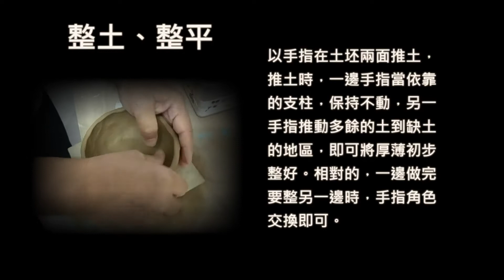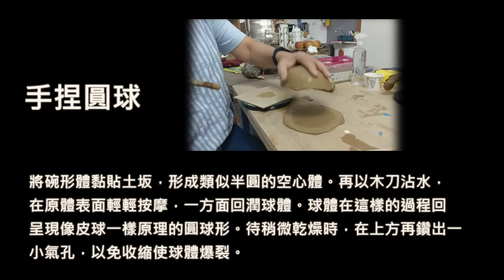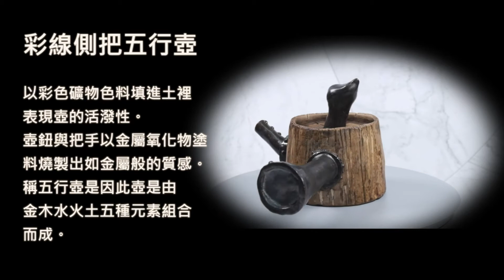做吧 ! 兩手之間 玩泥捏陶趣! (南瓜壺製作上集)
水番流手捏陶-南瓜壺
張世瓏老師示範教學
研究藝術家: 張世瓏(Lisa Chang)
座右銘: 機會總是留給準備好的人
創作資歷: 22年 (1999~迄今)
經歷(現任): 2005~迄今雅特藝術創作坊負責人
一位手工製作的中國茶壺藝術家。她是手捏陶藝中的佼佼者，對於作品形式的技巧表達，美學觀點以及藝術保護有相當程度貢獻。
師承”水番流” 潘俊任大師，”水番流”即把手捏陶藝創邏輯化，除了藝術表達與設計功力提升，因手捏能改變土的密度排列，在不斷的捏塑中，將細泥與粗沙分別漸層的分佈在厚度裡外，在捏製過程中，自然把「精、氣、神」融入，使得做出的作品更具靈性。所以本技法需要命名，因為它有別於一般對手捏的認知。
水番流從嚴謹的「方法養成」到「熟練控土」、「美感比例」、「功能考量」、「藝術內涵」都是基礎要求，做陶不只是給陶新生命，目標、提升陶在藝術創作的地位，不停留在給人只是冰冷的工藝表現，我們給它「溫度」，給它「柔軟」，不同的「皮膚」讓它呼吸，給陶土似能有生命的告訴我們，它要表達的是甚麼，也常因為做陶的表現與人不同，常被外界討論，陶藝長者賜教，因而更努力改善，使做法更具體、完美。
從小便喜愛手工藝術，雖然父母要她以學業為重，甚至大女兒體弱多病，都没有讓她對藝術的感情抹滅。婚後她運用所有照顧家庭空餘的時間學習捏陶。甚至在創作遇到瓶頸時，再執筆學習油畫美學，只為讓捏陶的作品更加具有美學的感覺，所以她的作品充滿優雅的氣息。
具有愛心的的她，連續十年在忙碌的工作及創作中，仍前往專收容青少年中途之家，為了讓曾經犯過錯的孩童做潛移默化的改變，指導藍天家園的學生捏陶，過去十年有超過百位青少年，從寶山國中莒光分校畢業，其中一屆有十四名同學畢業還同時舉行畢業陶藝展，用作品證明他們的改變與成長。
現在張老師的創作精益求精, 歷年來不斷參展比賽屢獲獎項. 我們一起來看看那個溫暖的心所創作出來的作品…